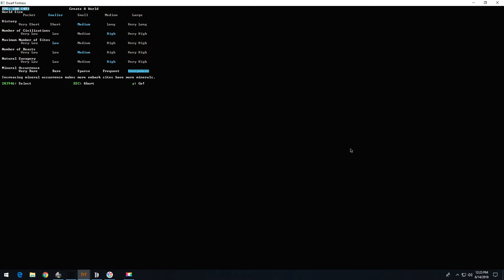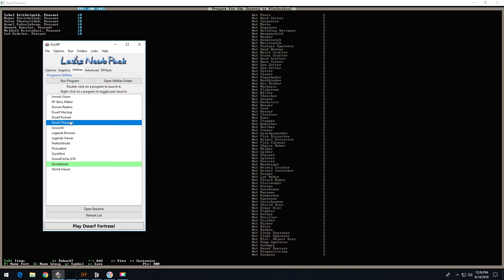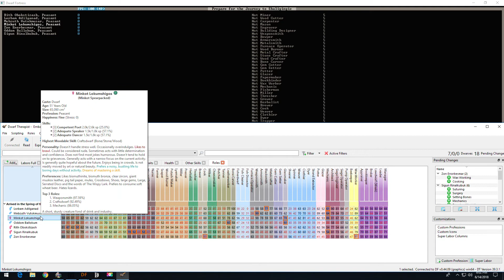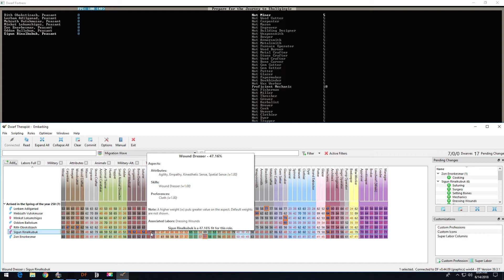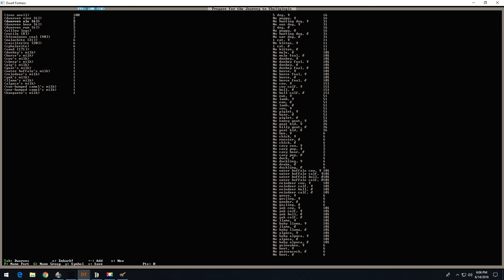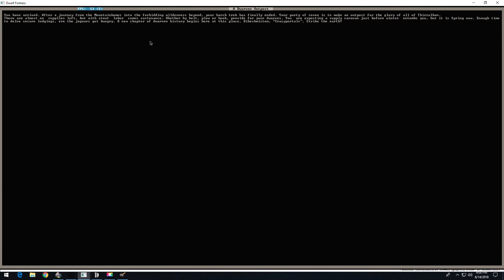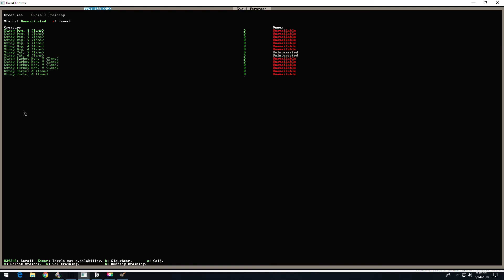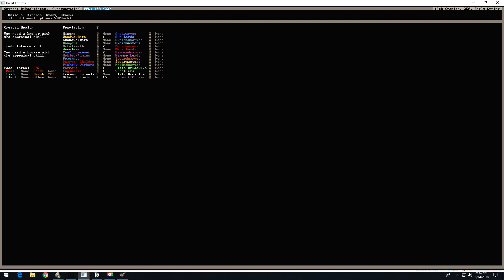Dwarf Fortress Crazyportals # 0